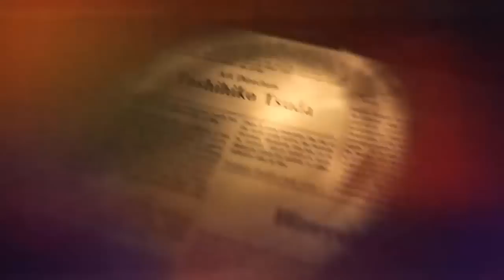#23 Resident Evil 7 -Was wäre wenn...Zoe? | Alternatives Ende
█► ♥ Öffne mich  ♥ ◄█

♥Fanpost♥

♥verwendete Musik ♥